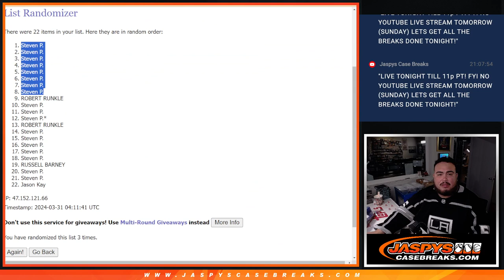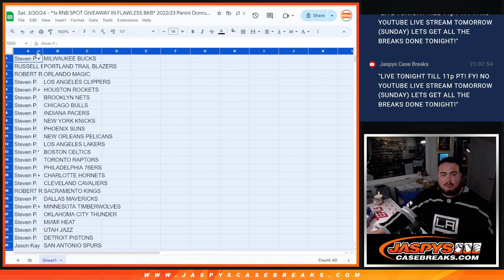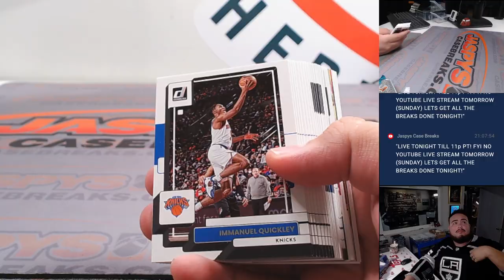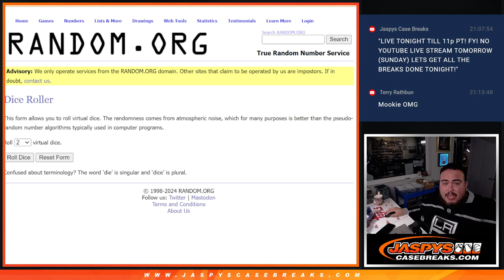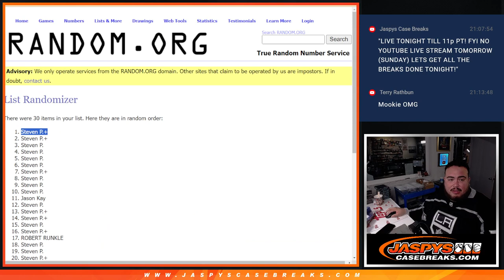Sat. 3/30/24 - *1x RNB SPOT GIVEAWAY IN FLAWLESS BKB* 2022/23 Panini Donruss NBA Hobby 1Pack *RT* #4